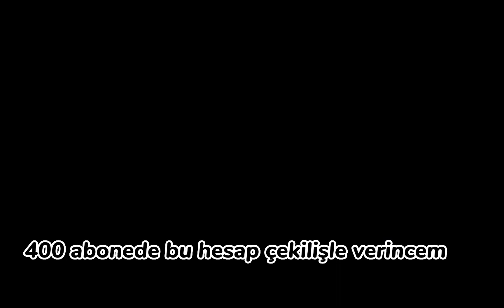400 abonede hesap çekilişi